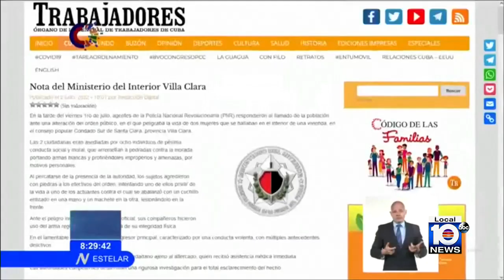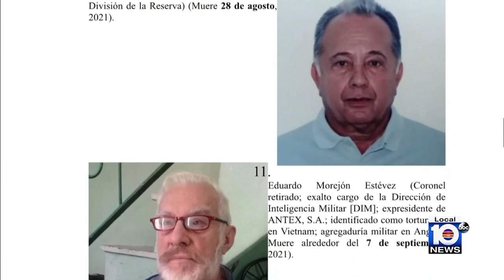Witness video shows teen killed by police in Cuba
Witnesses said a police officer shot and killed a teenage boy on Friday in Santa Clara, Cuba.